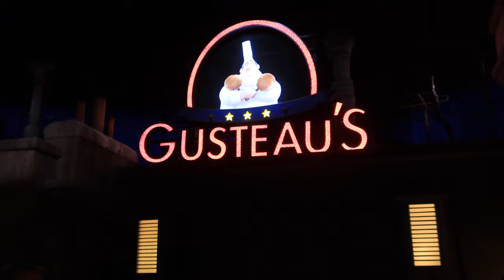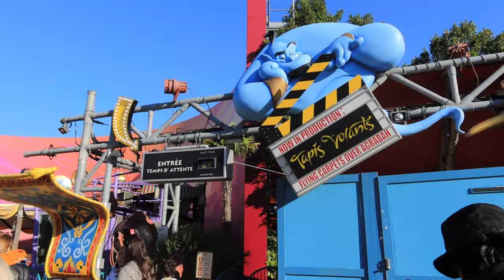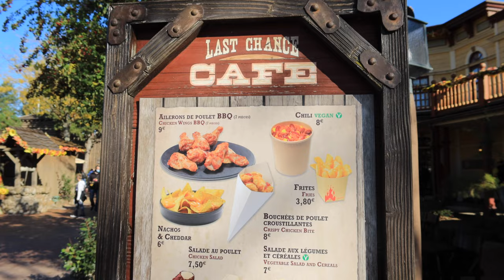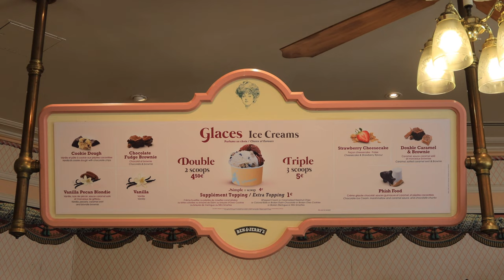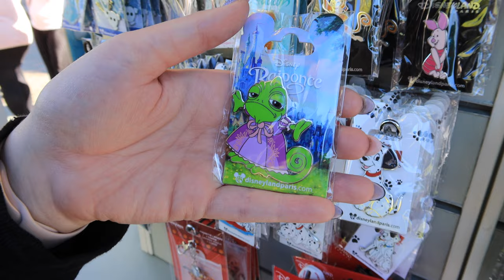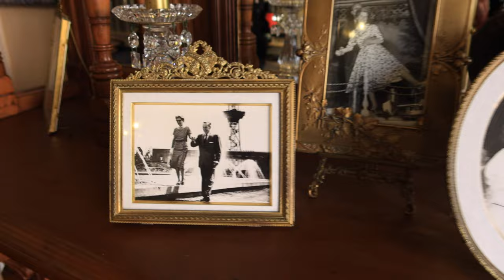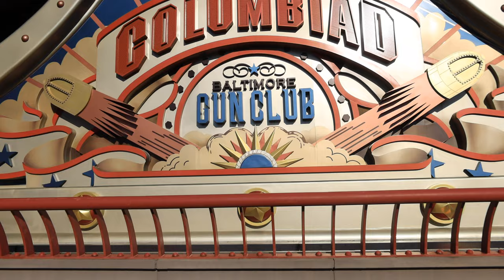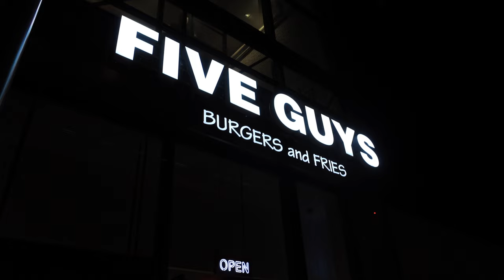Disney Balloons, Magic Carpet Ride, & Pin Trading | DISNEYLAND PARIS DAY 6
Join us for our fourth full day of Disney magic!

Date:
19/10/2021